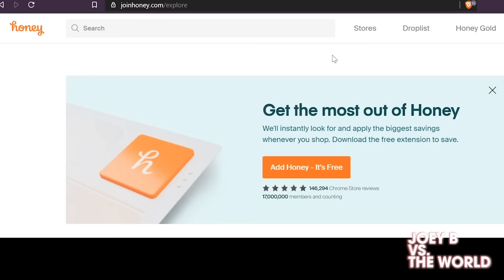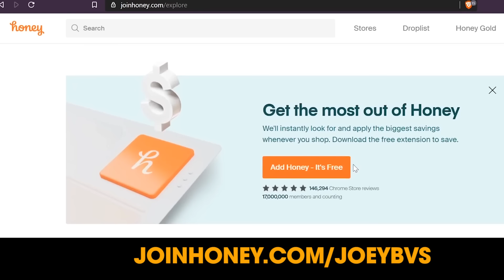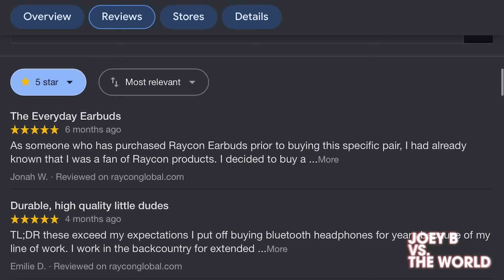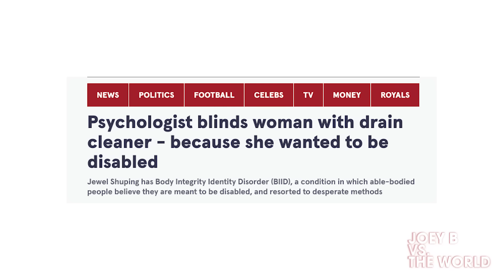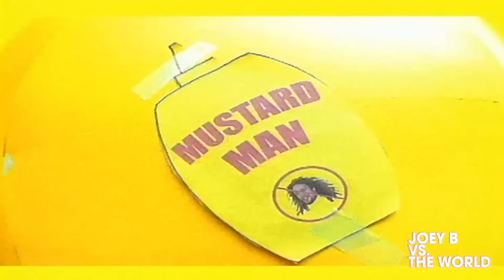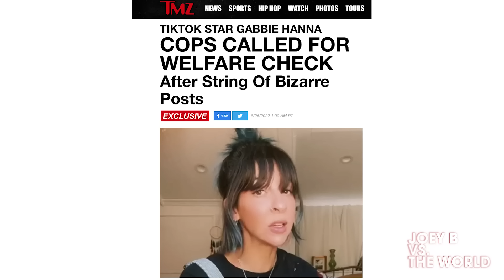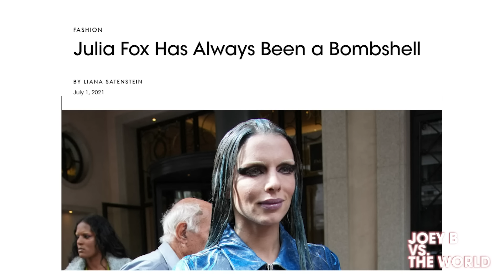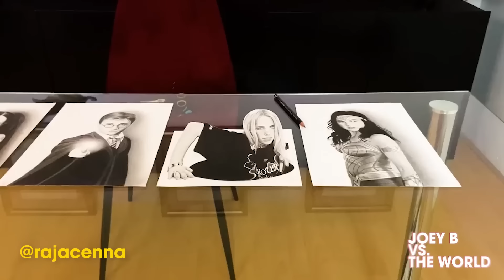Joey B vs. the World #26: Jackass vs. TikTok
In this episode: Selfie Deaths • More Creepy TikTokers • UFO Sightings • TikTok's New "Rule" • Rick Kosick From Jackass Calls In • Woman Who Made Herself Blind • Asking Gen Z Simple Questions • Jackass Pranks • Jackass vs. TikTok • Where Is Brandon Dicamillo? • Bam Margera Not Being in Jackass • Filming During Pandemic • Deranged Pop Stars • Where's the Talent? • Following Your Dreams • Closing Thoughts
Joey B Toonz
178 Columbus Ave # 237190

✭ CLIPS CHANNEL
✭ Joey B vs. the World (Audio Versions)
0:00 - Intro
0:46 - Selfie Deaths
1:26 - More Creepy TikTokers
2:35 - UFO Sightings
5:09 - TikTok's New "Rule"
8:44 - Rick Kosick Calls In
9:40 - Woman Who Made Herself Blind
11:28 - Asking Gen Z Simple Questions
13:30 - Jackass Pranks
15:37 - Jackass vs. TikTok
16:30 - Where Is Brandon Dicamillo?
19:21 - Bam Margera Not Being in Jackass
21:17 - Filming During Pandemic
23:51 - Deranged Pop Stars
26:47 - Joey Pitches Jackass Prank
27:43 - Where's the Talent?
32:30 - Following Your Dreams
40:43 - Closing Thoughts